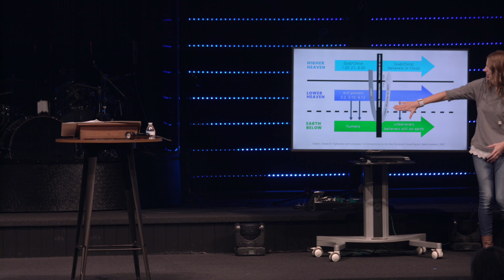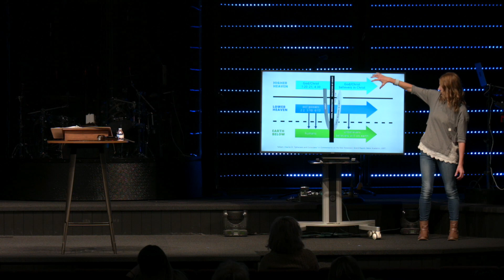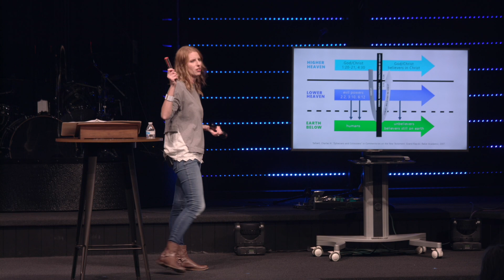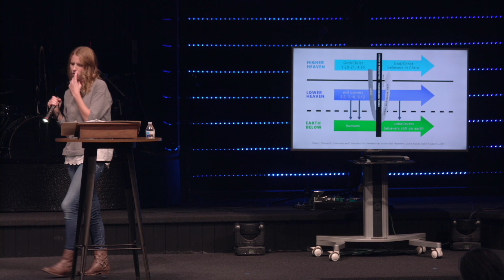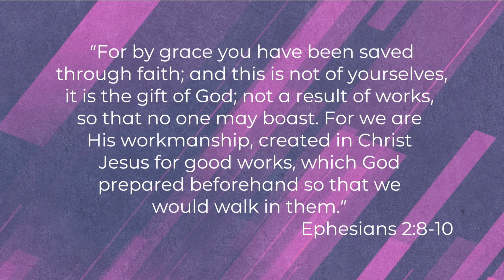Walk Worthy | Week 4 | Jennelle Bergsma